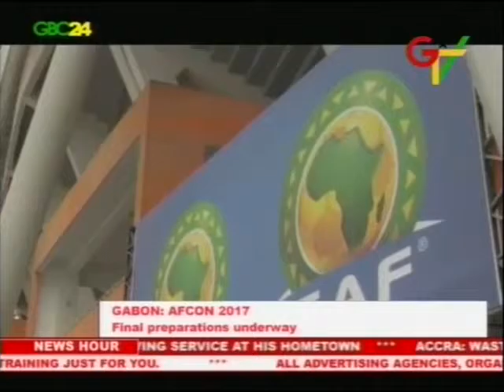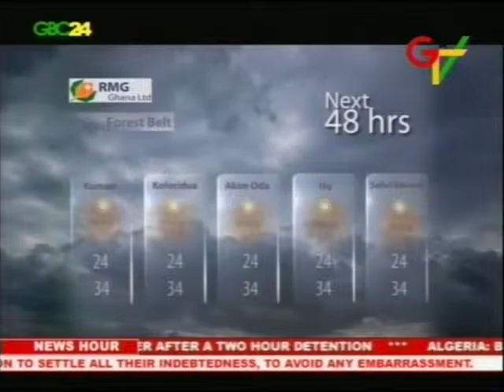GBC24 & GTV News 8th January 2017